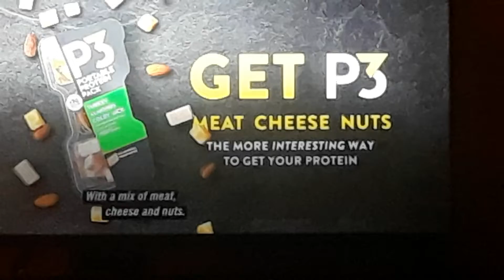My Spy TV Spot 1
This was taken from 911 Lone Star on March 2.
All rights go STX Films.
My Spy only in theaters March 13.